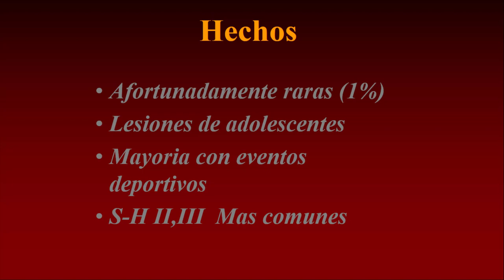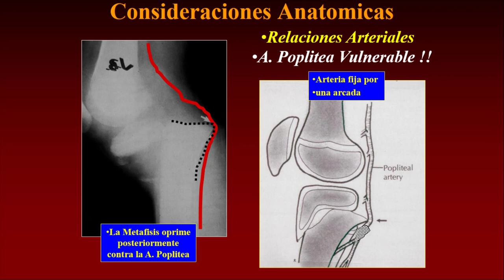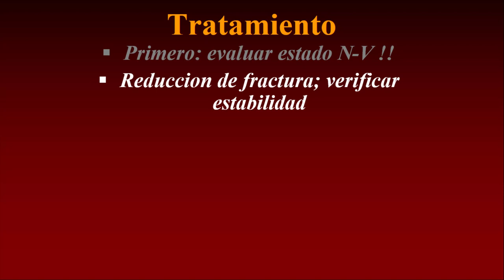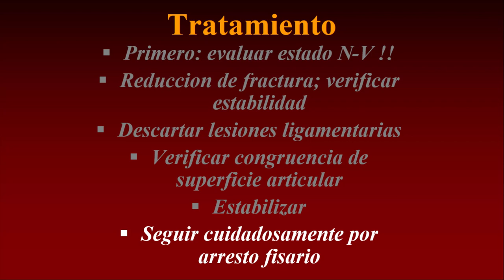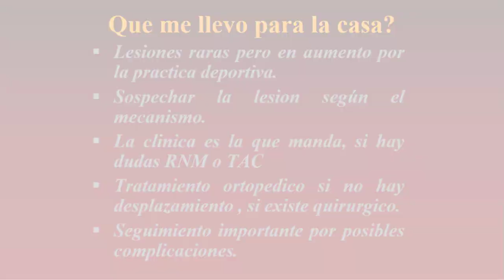Fracturas de la Rodilla - Parte 2: Lesiones de la Fisis Proximal de la Tibia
En esta serie, el Doctor Ignacio Rodríguez da un resumen completo de las fracturas de la rodilla en niños. Este segundo video se trata de las fracturas de la fisis proximal de la tibia y el tratamiento adecuado.

Credit:
Host: Ignacio Rodríguez, MD